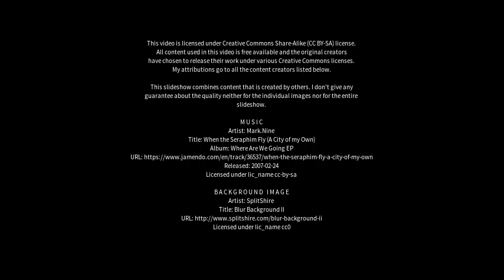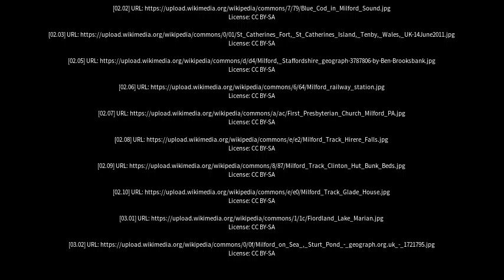Best places to visit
Best places to visit - Milford (United Kingdom) Best places to visit - Slideshows from all over the world - City trips, nature pictures, etc.